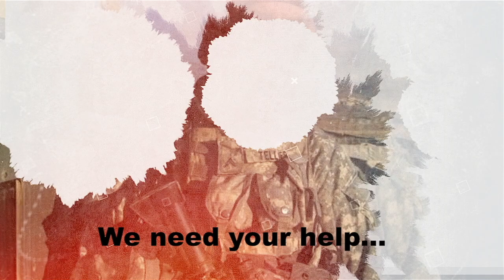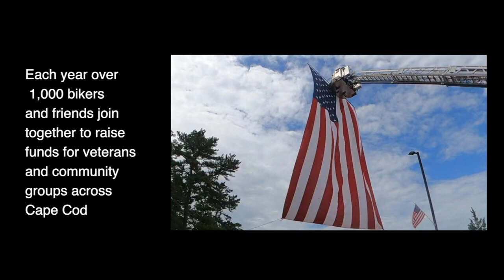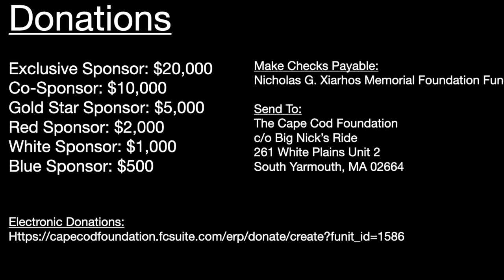2023 Big Nick's Ride Fund Raiser